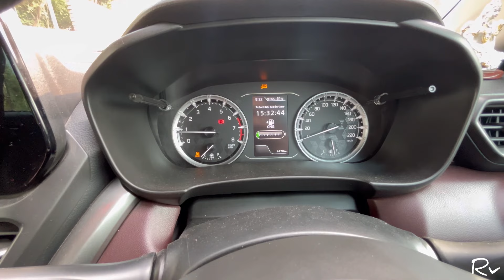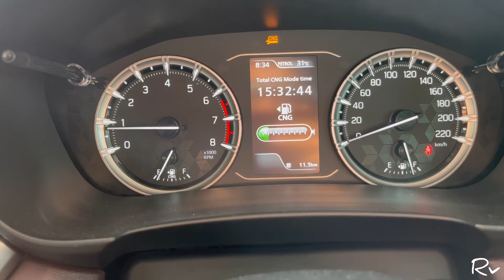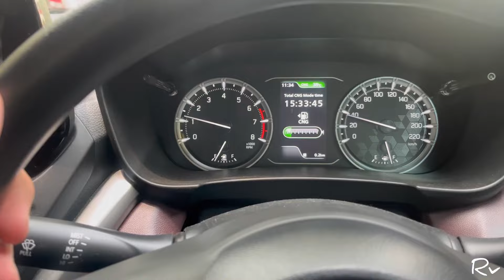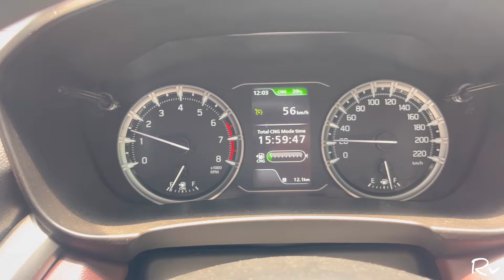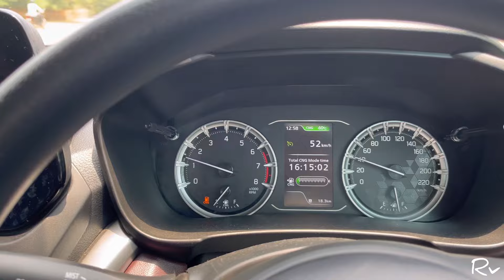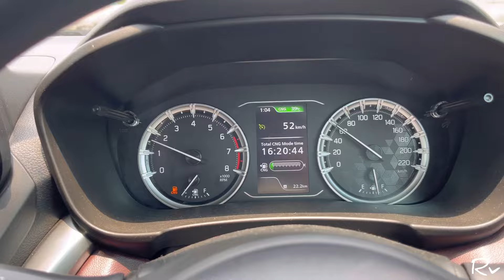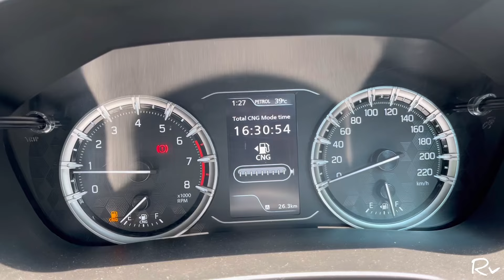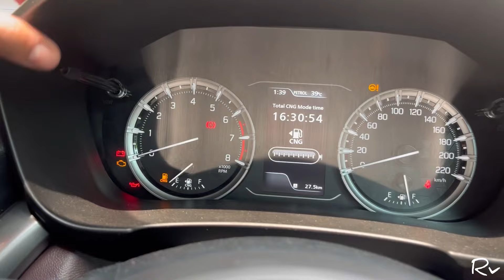1 Kg Mileage Test of Grand Vitara Delta Cng in City😳Amazing Results🫶😱Claimed Mileage se bhi Zada❤️‍🔥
Rohit verma